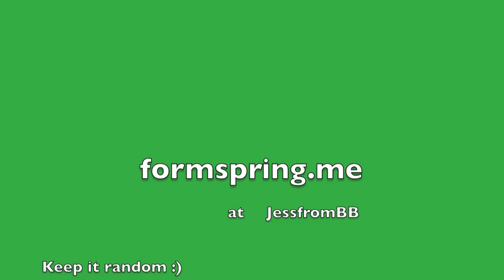Facebook Answers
Hey team!

1. where will be in ten years
2. if you could go back to the 1950's, who would you be
3. out in the work place

Thank you for all the suggestions!
Great job :)

Jess